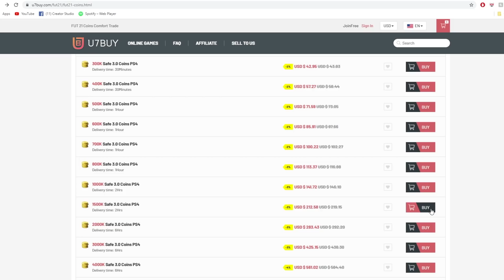88 Flashback Robben Team Takedown!!!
88 Flashback Robben Team Takedown vs @Birdiex94x !!!

Timestamps:
00:00 Intro
02:57 TTD
11:07 Completed Teams
11:21 Guessing
34:26 Game
38:41 Discards